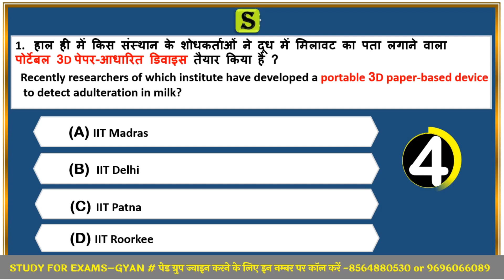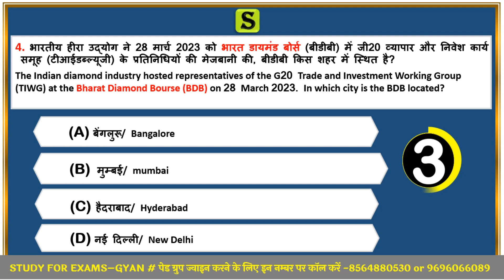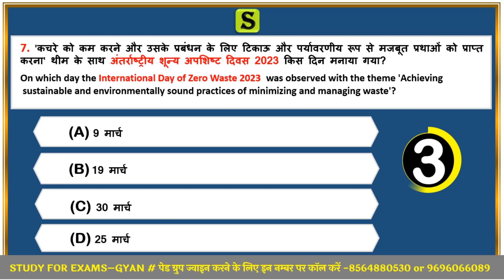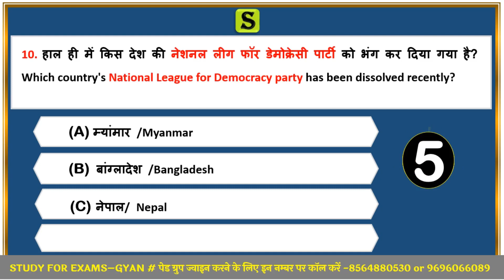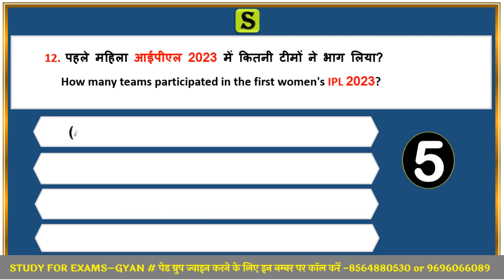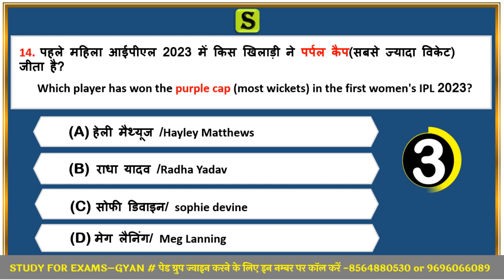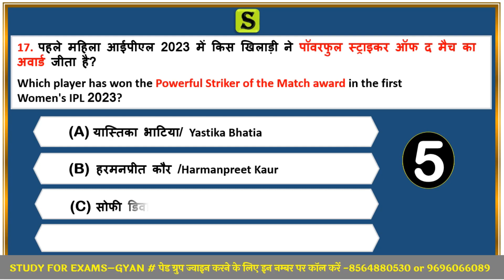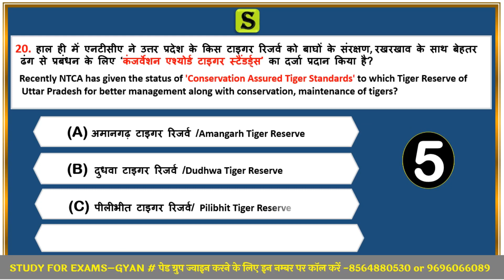29 March 2023 daily current affairs quiz pcs uppsc uppcs ro aro bpsc upsssc vdo hcs ukpsc mppsc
0:00 intro
0:20 daily news analysis 2023
0:45 daily current affairs 2023
0:55 14 March 2023 current affairs
1:06 pib news analysis 2023
1:17 most important current affairs 2023
1:30 pib current affairs best current affairs
1:40 monthly current affairs 2023